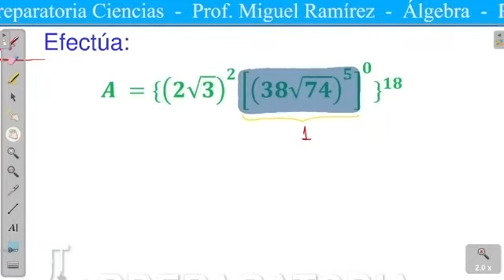PLAN BÁSICO III - TURNO MAÑANA - ÁLGEBRA POTENCIACIÓN VI